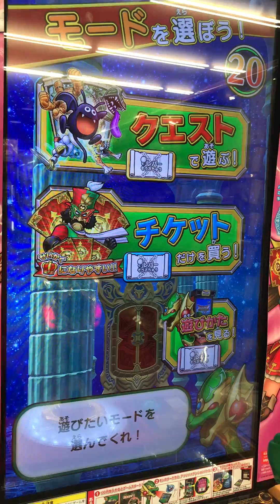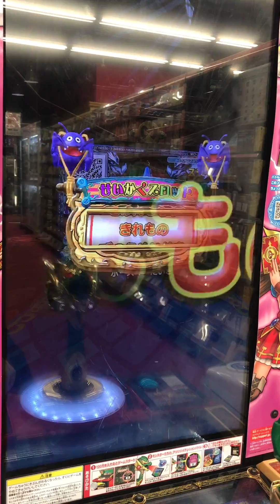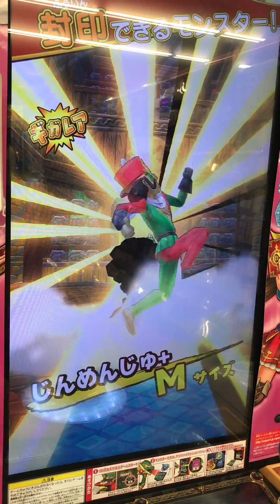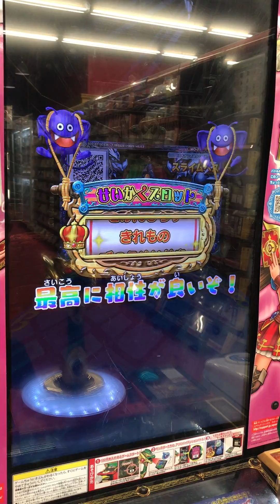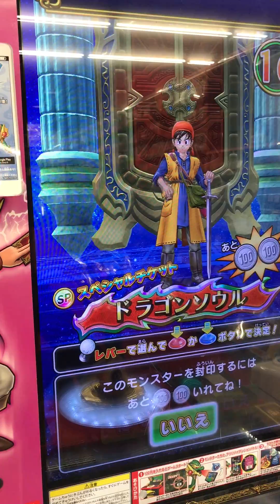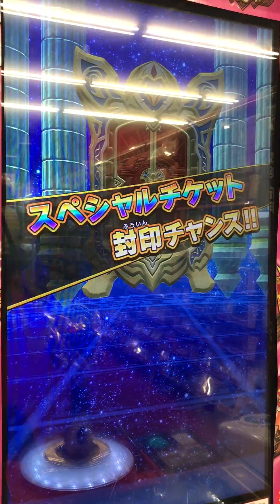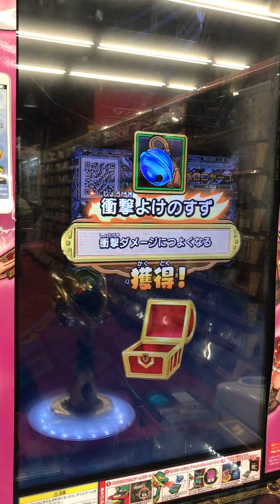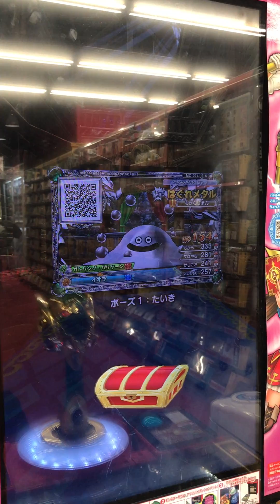ドラゴンクエスト モンスターバトルスキャナー DQMBS 封印の暗黒神編 第10章 チケットだけを買う！2回目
title:ドラゴンクエスト モンスターバトルスキャナー DQMBS 封印の暗黒神編 第10章 チケットだけを買う！2回目.

金冠スライムベス、はぐれメタル